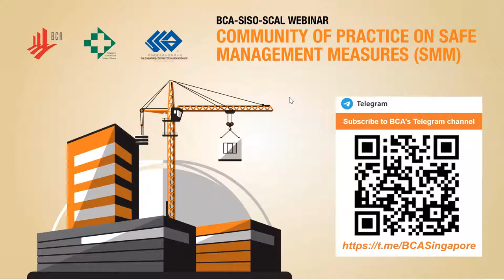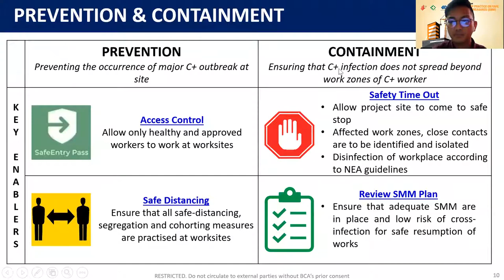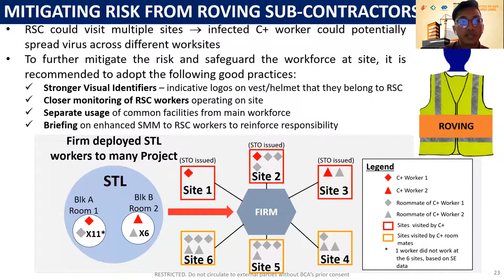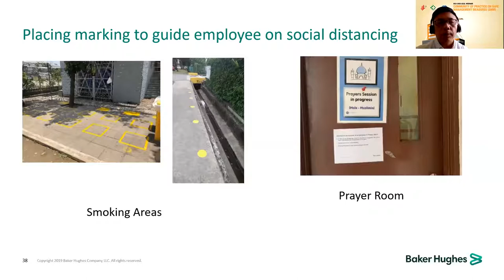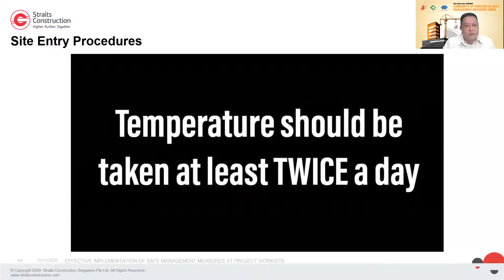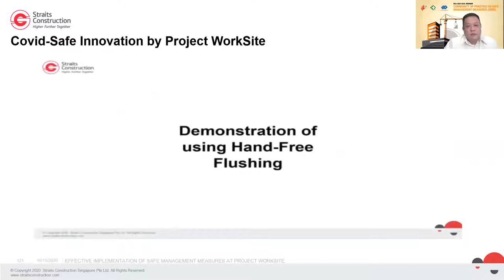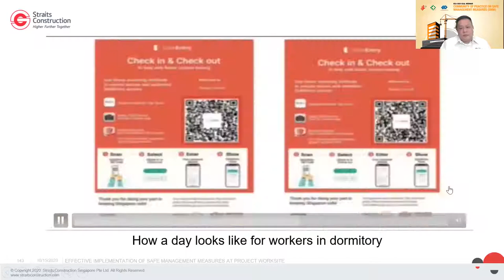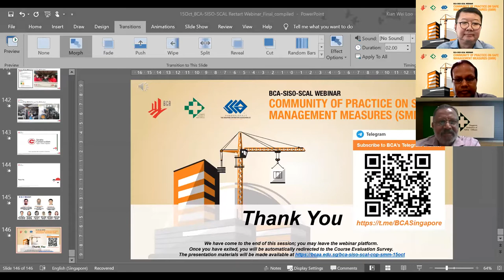BCA-SISO-SCAL Webinar: Community of Practice on Safe Management Measures (SMM) 15 October 2020